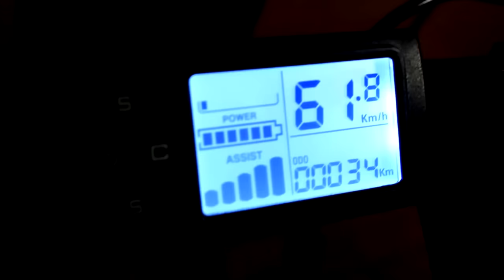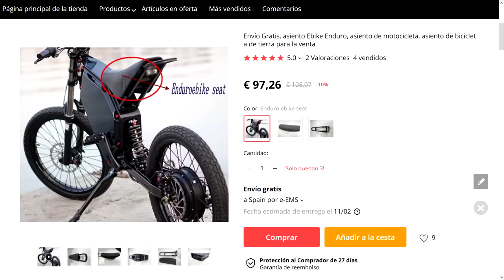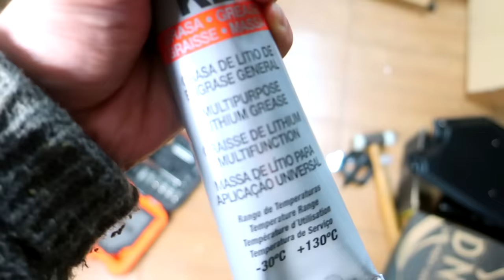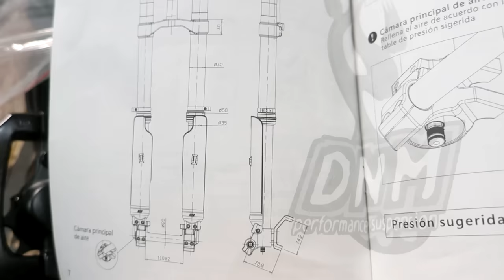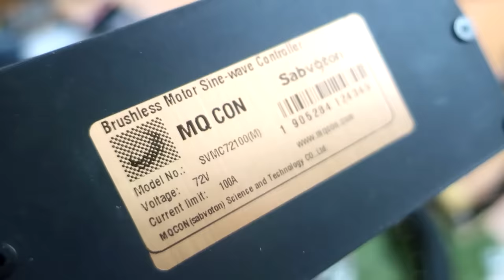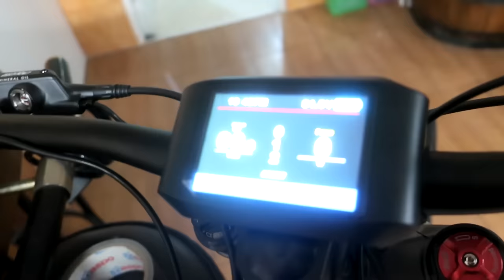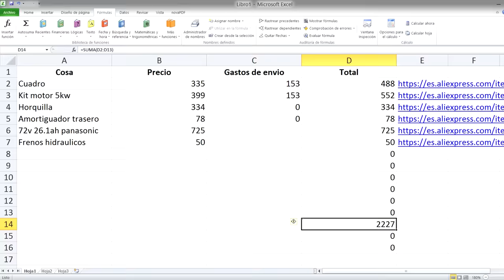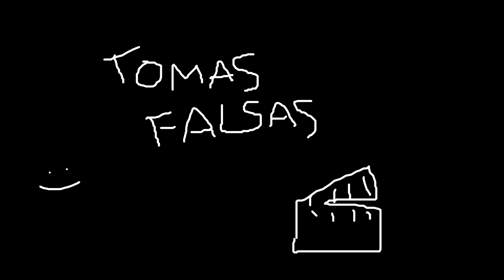MOTO ELECTRICA CASERA 100km/h ! Montar una Moto a Piezas (Mitad Bicicleta de Enduro)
Comprar esta misma Moto matriculada sale a mas de 4000€, pero puedes hacerla tu mismo por la mitad, en este video enseño como.

Es mitad Moto de Cross y mitad Bici de Enduro, en resumen una pasada que tiene lo mejor de cada una.

► Enlaces de compra:

⬥ Moto ya hecha

⬥ Moto a Piezas:

- Kit de motor
- Bateria 72v

⬥ Kit para bicicleta normal (60km/h)
- Kit motor electrico

⬥Patinete electrico 80kmh

CONSEJO:

Un kit electrico para ir a 60km/h con tu propia bici, es de lo mejor en calidad precio con diferencia.

Si aun asi quieres algo mejor como la bici o moto del video, comprarla hecha si la envian gratis a tu pais es bastante buena idea, aunque pagues un poco mas.